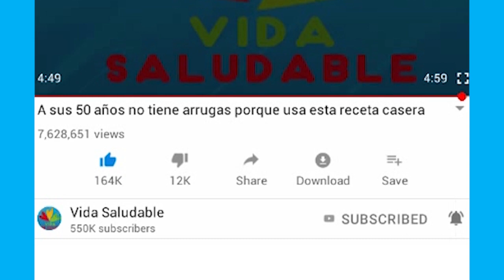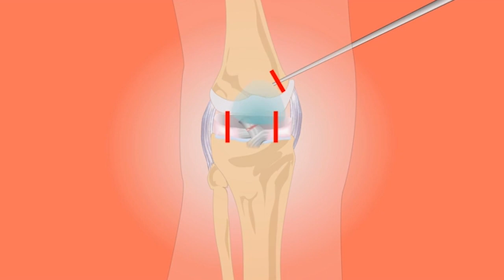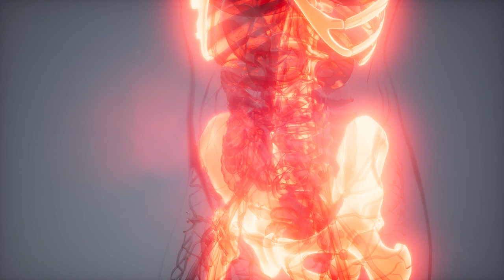Mezcla CANELA con MIEL y lo que hará en tu SALUD te SORPRENDERÁ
El día de hoy hablaremos de la miel y la canela.!!
De sus grandes beneficios para la salud cuando se unen.!!
Juntos protagonizarán una de las mejores recetas caseras, capaces de hacerle frente a muchas enfermedades.!!
Tanto la canela como la miel, tienen un efecto calorífico maravilloso.
Según estudios científicos, unidos estos dos ingredientes, aportan y generan producción de calor.
La miel, posee propiedades caloríficas que gracias a la fuerza solar y calor, se convierte en un alimento potente, antioxidante y diurético.
Cuando sufrimos de un resfrío, acudir a una infusión de canela y miel, será la solución ante este evento.
Si padeces de diabetes, la miel y la canela, será ideal para ti, ya que tu páncreas ante la presencia de esta enfermedad se muestra debilitada, lo que hará esta fórmula en tu cuerpo será revitalizar este órgano.
Asimismo, combate la artritis, la osteoporosis, en fin, enfermedades degenerativas osteoarticulares. Que Gracias a la canela, hará que el desgaste entre cada articulación sea menor, estimulando la producción de insulina, y mejorando la resistencia en las articulaciones.